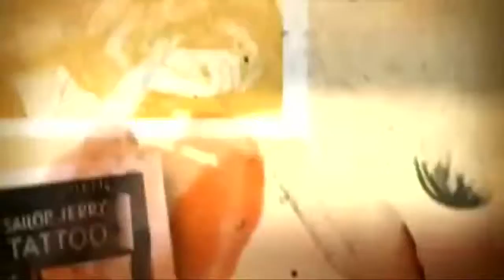Hori Smoku - Interview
An interview with the director of Hori Smoku Sailor Jerry at the 18th Raindance Film Festival.